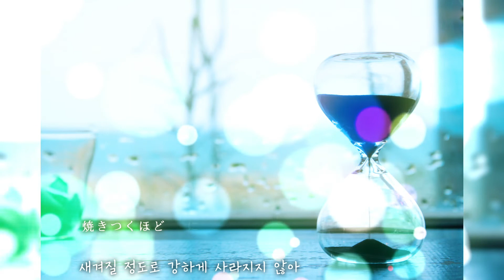[우타이테/라이라이x비타민T] 라이라이(らいらい)x비타민T(ビタミンT) - 이 어둠을 빚추는 빛의 저편에(この闇を照らす光のむこうに)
Vocal: 라이라이(らいらい)x비타민T(ビタミンT)
Song: 이 어둠을 빚추는 빛의 저편에(この闇を照らす光のむこうに)